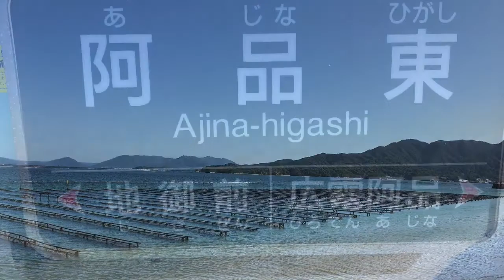広島電鉄路面電車 2020.10.06 阿品東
以前は「阿品」でした。今は「阿品東」に名前が変わっています。瀬戸内海と路面電車が見える駅での撮影です。名物の牡蠣いかだが近くにあります。本当に海の横にある駅です。そして上にはバイパスの高架橋がありおすすめ撮影スポットです。